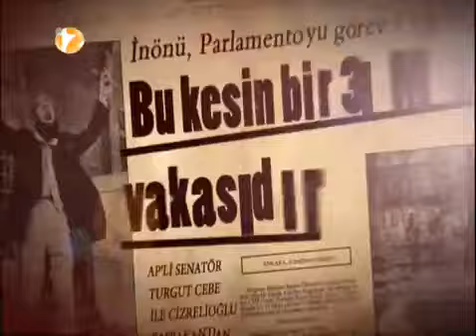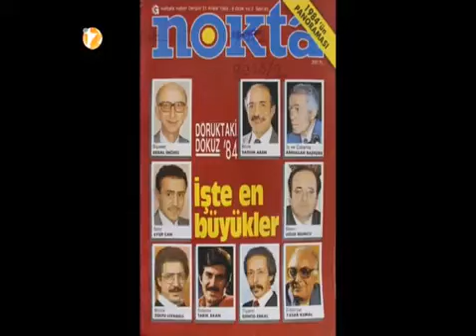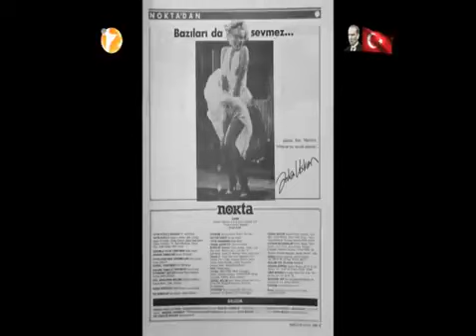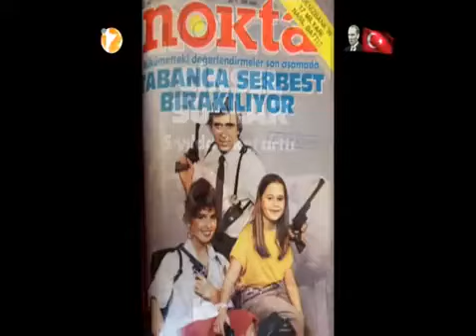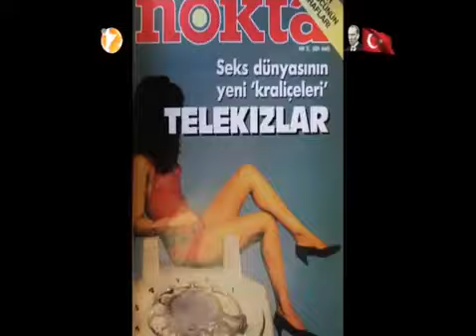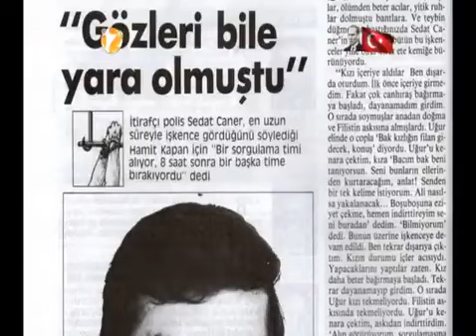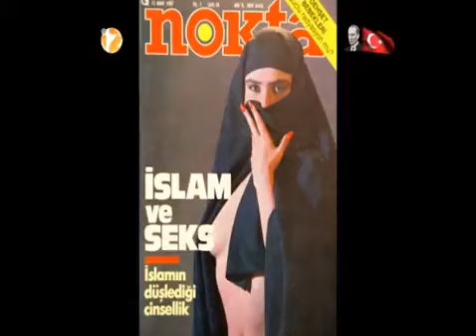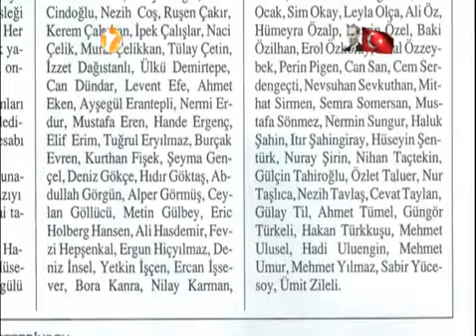80'lerin Damgası: Nokta Dergisi